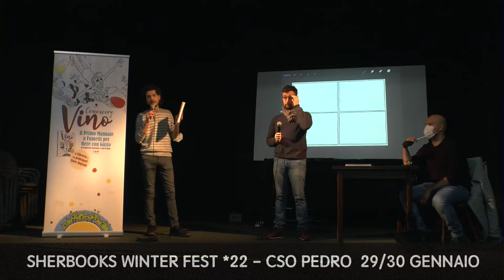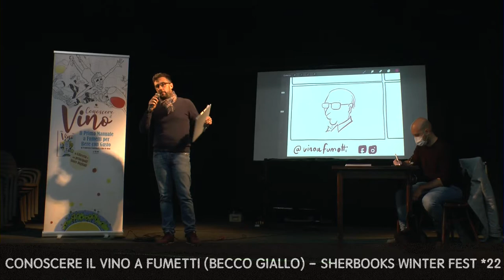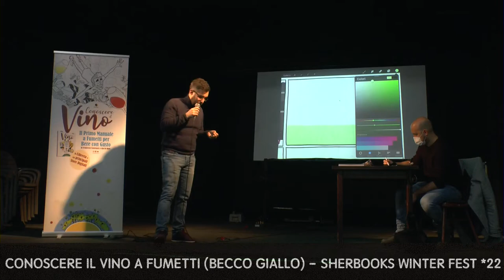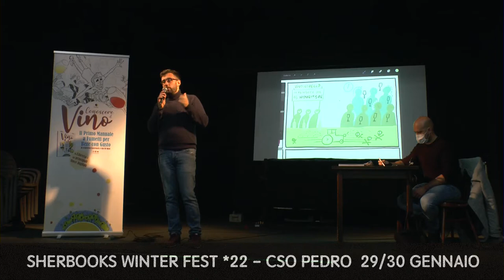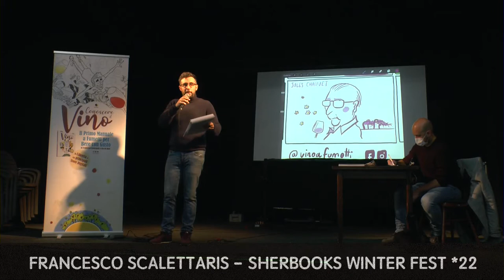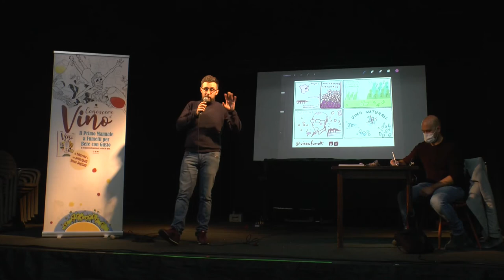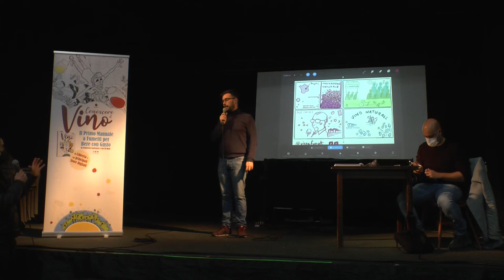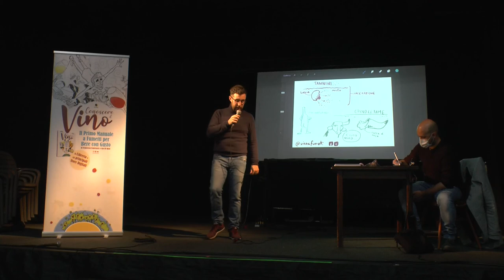Sherbooks Winter Festival *22 | Conoscere il vino a fumetti (BeccoGiallo)